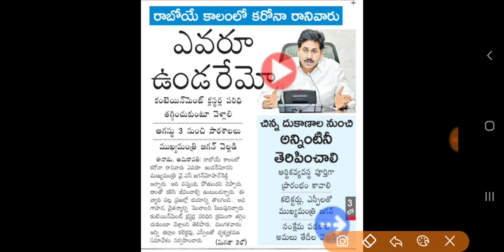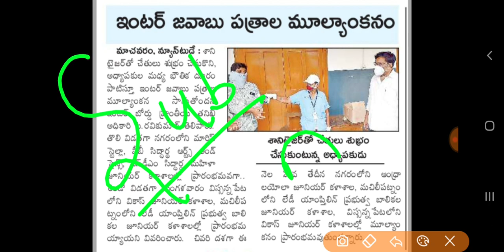Ap inter results latest update today || ap 12th results latest update today || Ap inter results 2020